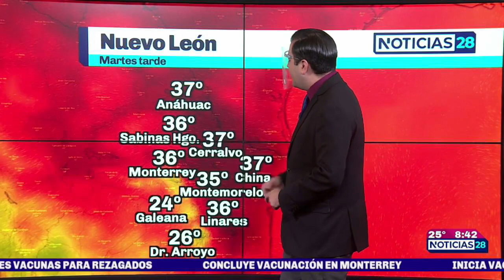Clima para hoy Monterrey | 7 septiembre 2021 | Canal 28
PronósticoDelTiempo🌦Martes caluroso en Monterrey con cielo medio nublado y posible chubasco aislado por la tarde